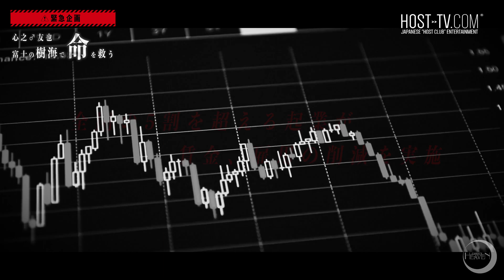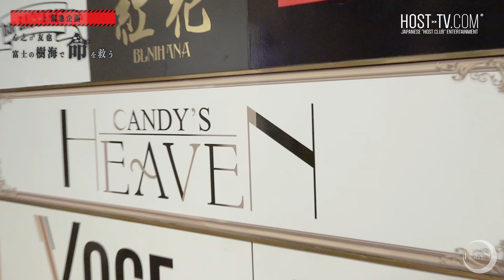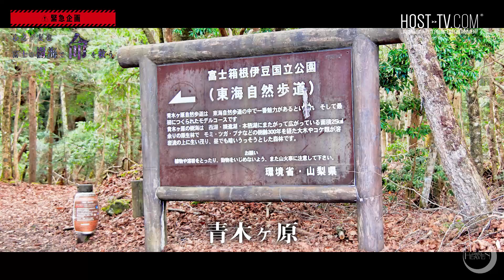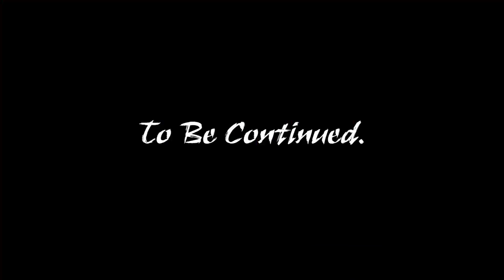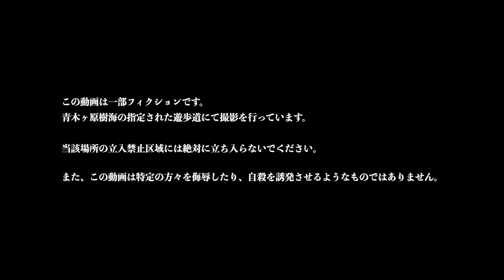【心之♂友也】緊急企画!! コロナショックで生きる気力を無くしてしまった人たちを救いたい。富士の樹海でまさかの遭難者発見か…!?【CANDY'S HEAVEN】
☆HOST-TV.COM☆

最新動画はコチラで更新中！

この番組のトップページはコチラ！

前回の放送はコチラ！

コロナショックに渦巻く日本。
失業者らも増える中、自らの命を絶つ人がいないか富士の樹海にパトロールに出向いた心之♂友也。
そこで出会った まさかの人物とは…。
そして衝撃の展開が…。